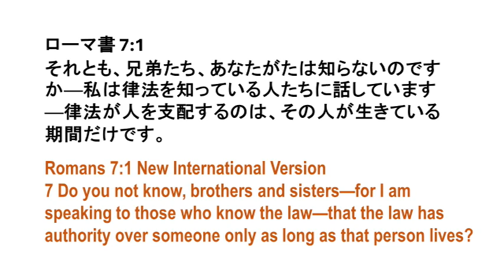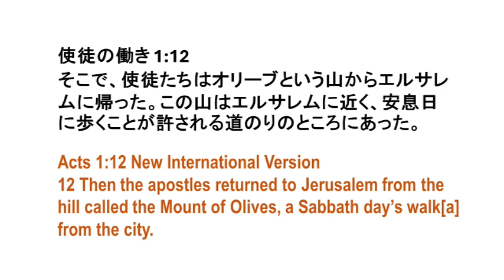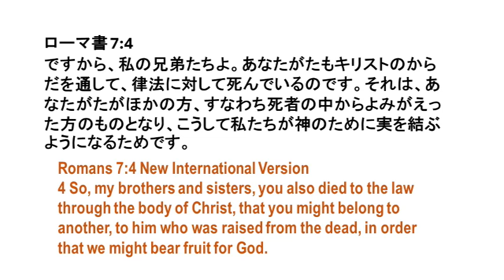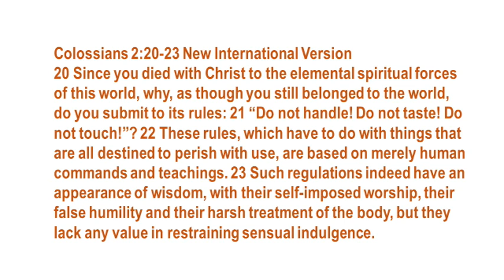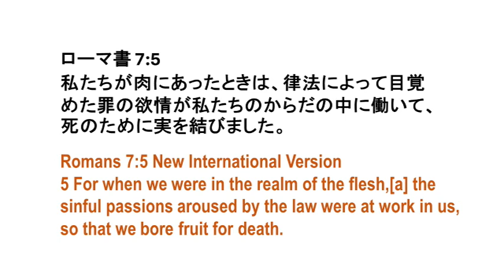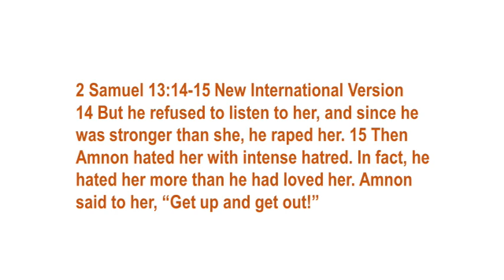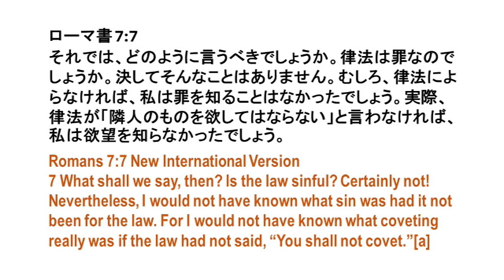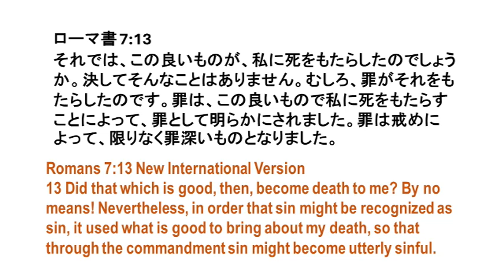Bible490 Romans 7:1-13, Died to the Law.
What does it mean to die to the Law?